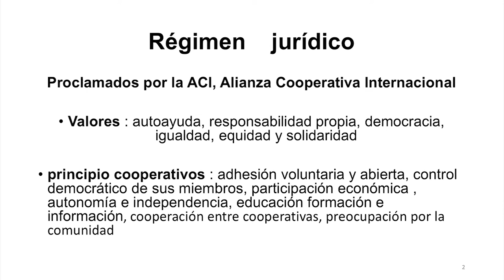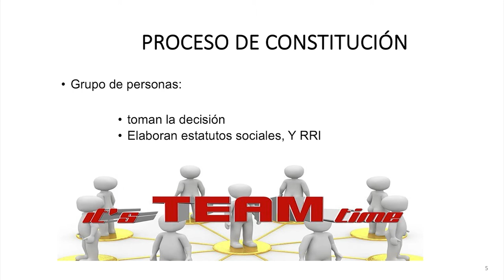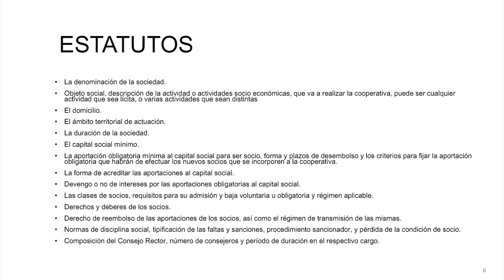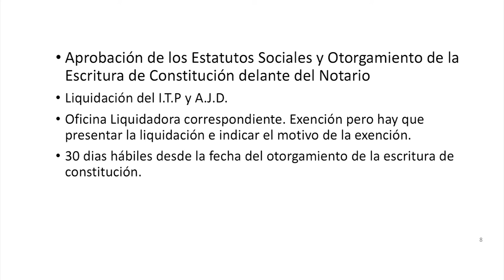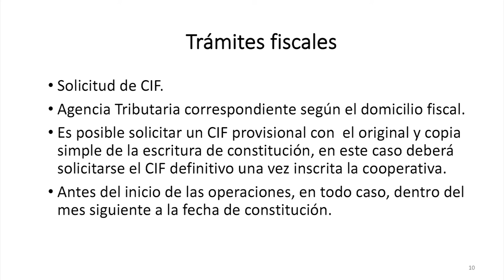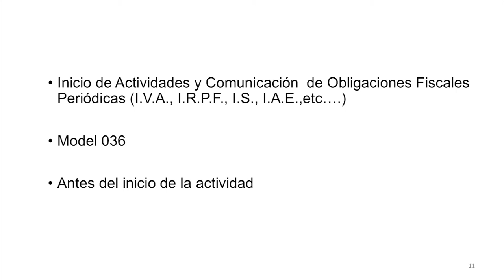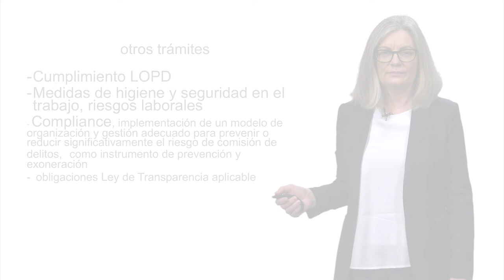MOOC_ Emprendimiento en Cooperativas_ Módulo 3.1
Autora: Lola Folgado